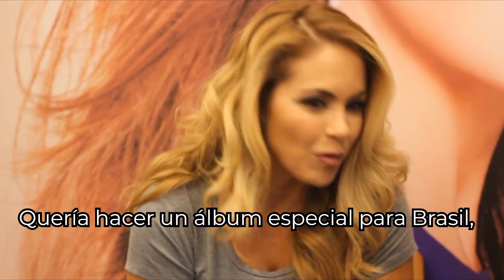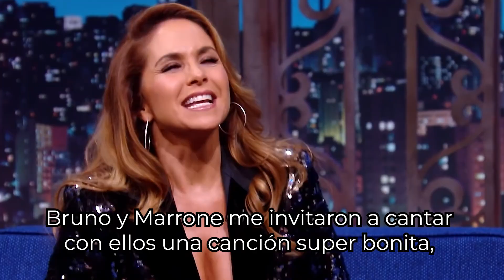Lucero -Um pouco dos muitos momentos que vivi no Brasil.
.Tvnotas Revista No MuchoQueContar desta semana Lucero nos contará um pouco de todo seu trabalho no Brasil e da sua felicidade por realizar tantos projetos em português. ❤️

Quería hacer un álbum especial para Brasil, quería hacer algo que fuera diferente, único. Entonces ahora saqué un CD, hace unos meses, un disco nuevo en México, en español, con mi música mexicana, que le está yendo muy bien. Estoy muy agradecida con el público mexicano y latinoamericano porqué el disco le está yendo súper bien, está por ser disco de oro. Así se llama 'Lucero Enamorada Con Banda'. Pero pensamos con la compañía Universal, pensamos en hacer un disco especial en portugués con las canciones de la telenovela Carita de Ángel, con algunas canciones nuevas como 'Eu Tô De Olho' que grabé especialmente para este disco, con la canción 'Trem Bala' que se convirtió en un éxito en las redes hace unos meses. Esta canción es un hit de Ana Vilela que me gustó mucho y decidí grabar en mi versión. Fue muy divertido porqué los fans, el público que tengo aquí en Brasil, que son maravillosos, me escribian, me decían como: Lucero, tienes que grabar esta canción. Estaba grabando la canción 'Trem Bala' en el estudio de grabación y recibia: Lucero, tienes que grabar esta canción, ¿ya la escuchaste? Esta canción es para ti porqué a veces se identifican conmigo porque me gustan las cosas que hablan de amor, paz, alegría, positivismo. Así que pensé que era gracioso que estuviera grabando y los fans, el público sugiriendo que grabara. Estábamos con la misma conexion como dijiste, teníamos la misma idea. Y así es como Lucero Brasileira ahora existe como una realidad. Para mí es y siempre digo lo mismo, como un sueño hecho realidad. Es el comienzo de algo que me gustaría que fuera mi carrera aquí en Brasil. Probablemente sí, a diferencia de las cosas que hago en español, completando lo que hago en español y ahora también con la oportunidad de hacer cosas en portugués como la telenovela Carinha De Anjo en portugués, en Brasil y en una producción brasileña y por eso también se llama 'Lucero Brasileira'. Es como un pedacito brasileño de la Lucero mexicana que está aquí en Brasil, un pedacito de mi corazón. Bruno y Marrone me invitaron a cantar con ellos una canción super bonita, la ama va temblar, súper sexi. Ay fue tan hermoso porqué tengo recuerdos y experiencias como si fuera ayer ¿sabes? Una vez más fue un sueño hecho realidad hacer una telenovela en portugués, hablar en portugués, ¡fue increíble! Esta telenovela se hizo en México hace mucho tiempo, así que ahora esta versión brasileña para mí fue, no sé, un regalo tan hermoso porque es una historia corta, no es tan larga. Cuando yo era una niña, una niña pequeña, vi esta telenovela en México, en español, 'O Mundo De Brianquedo'. Entonces, quería ir a la televisión porque quería hacer algo como esta telenovela. Entonces, para mí años después participar en esta telenovela en portugués fue como algo, ya sabes. Fue en esa visita que vine en 2015 a participar de Teletón y después de esa visita recibí esta invitación para hacer la telenovela como Teresa, la madre de la carita de ángel. Y ahora que estamos cerca del final de la telenovela, extranaré pero no olvidaré. Ahora tengo amigos, ahora tengo un público hermoso, entonces me gustaría seguir visitando, viniendo a Brasil y haciendo más cosas. Ahora lancé este álbum, tiene canciones de la telenovela Carinha De Anjo que canto con Dulce María, que cantamos en las escenas. También tengo dos canciones en español que son canciones brasileñas como 'Evidências'. Teletón es una causa muy especial porque fue madrina del teletón en México durante más de 15 años. Así que conozco perfectamente la causa, sé cómo es posible ayudar a los niños, las familias con necesidades especiales. Creo que Brasil tiene una bendición con la Teletón. Me sentí muy agradecida de haber sido invitada a participar un poquito en Teletón. El objetivo fue difícil pero se logró, las recaudaciones fueron increíbles. Siempre estoy muy contenta con eso, cuando un país llega a la meta de la Teletón, para mí es un hermoso regalo. ¡Así que participar para mí fue increíble!